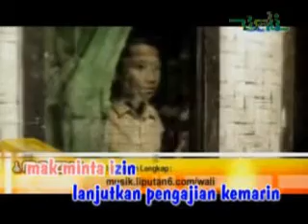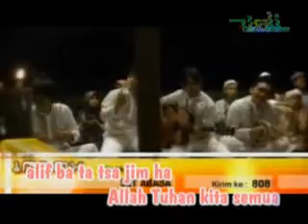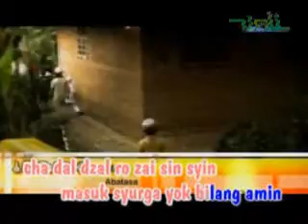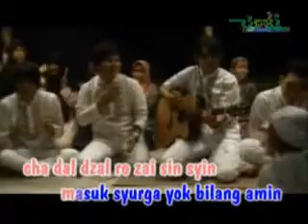nenek pahlawanku . wali band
wali

 Assalamua'laikum. Pernah dengar lagu "Aku Bukan Bang Toyib". Sebenarnya chawi minat lagu-lagu Wali Band. Kat handphone ni penuh dengan lagu-lagu dia. Belum lagi dikira dengan lagu ST12. Semua lagu-lagu dia dari zaman dulu sampai sekarang pon ada.huhu.. Ye! chawi ni suka dengar lagu, sebab tu kat dalam handphone murah ni ada 1000 lebih lagu. Kebanyakan nya lagu-lagu lama la.